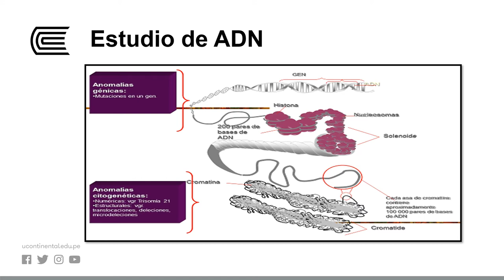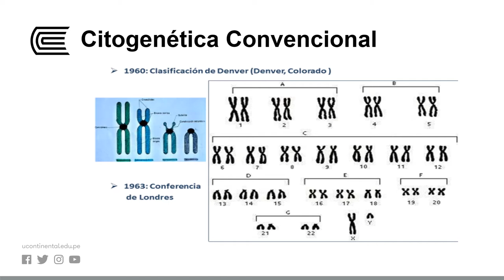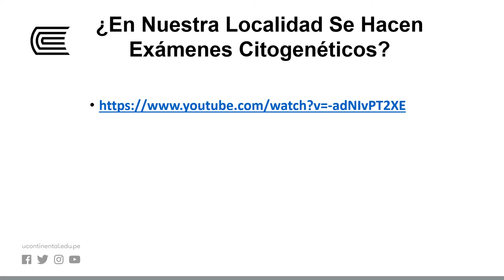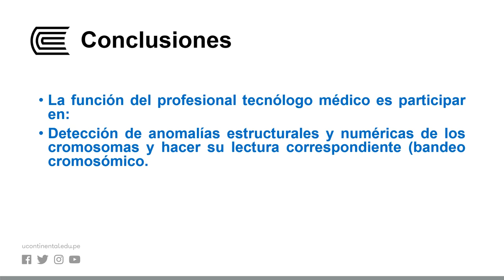Área de Citogenética